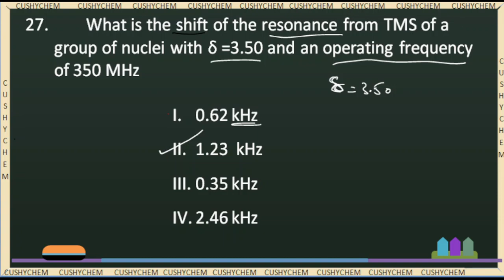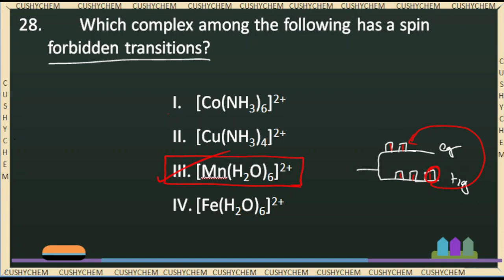TS SET -2019 answers with reasons part- 7 ; questions 27 -29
In this video we are discussing about the PYQ of chemistry TS SET 2019.
Question discussed:

27.         What is the shift of the resonance from TMS of a group of nuclei with δ =3.50 and an operating frequency of 350 MHz

28.         Which complex among the following has a spin forbidden transitions

29.         Which one among the following is unsuitable as a carrier gas for Gas Liquid Chromatography?